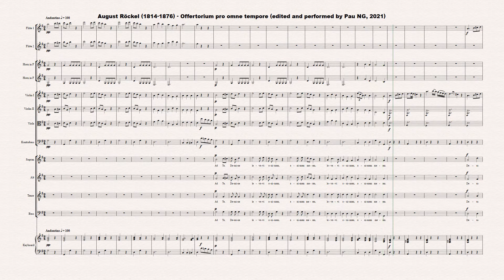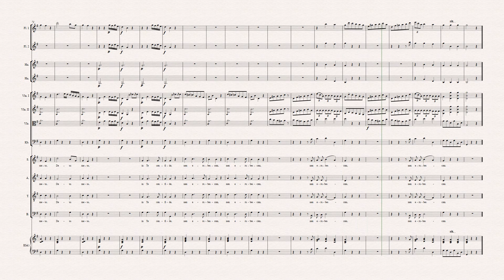[Sheet music] August Röckel (1814-1876) - Offertorium pro omne tempore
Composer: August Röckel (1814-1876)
Work: Offertorium pro omne tempore
Software: Sibelius + Instruments samples
World Premiere: Yes

August Röckel [Roeckel]
(Graz, 1 December 1814 - Budapest, 18 June 1876)

German conductor and composer, son of Joseph Röckel (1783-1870). He was taught by his father, with whose travelling company he worked as a répétiteur. He later studied the piano in Vienna with J.C. Kessler and in Paris with J.P. Pixis and H. Payer; he was also Rossini’s assistant at the Théâtre Italien. He followed his father to London, but returned to Germany in the late 1830s, serving as director of music in Bamberg (1838), Weimar (1839-43) and Dresden (1843-49), where he met Wagner. In 1839 he wrote an opera, Farinelli, which was later accepted for performance at Dresden, although Röckel withdrew it out of esteem for Wagner’s genius. Like Wagner, he was involved in the Dresden Revolution of 1848, when he abandoned music and devoted himself entirely to politics. Röckel edited the revolutionary Volksblätter, which had come into existence in 1848. After 13 years in prison (1849-62), he became editor of various newspapers in Coburg, Frankfurt, Munich and Vienna successively. It is for his correspondence with Wagner that he is chiefly remembered: Wagner’s letters contain above all valuable insights into the Ring. Although Röckel was one of Wagner’s closest friends and confidantes during the late 1840s and 1850s, they had a falling out in the late 1860s, due to Wagner’s belief that Röckel was spreading gossip about his relationship with Cosima. Röckel was the author of Sachsens Erhebung und das Zuchthaus in Waldheim (Frankfurt, 1865), as well as other political pamphlets.